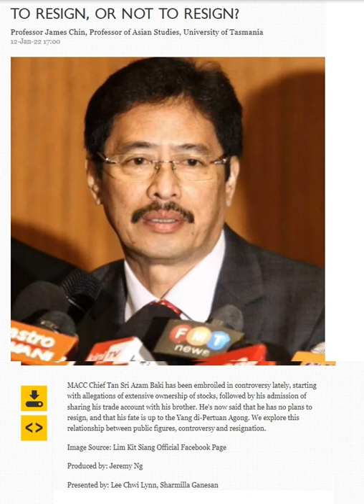BFM: MACC Controversy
BFM: To Resign  Or Not To Resign
12 Jan 2022
5pm

MACC Chief Tan Sri Azam Baki has been embroiled in controversy lately, starting with allegations of extensive ownership of stocks, followed by his admission of sharing his trade account with his brother. He's now said that he has no plans to resign, and that his fate is up to the Yang di-Pertuan Agong. We explore this relationship between public figures, controversy and resignation.

Image Source: Lim Kit Siang Official Facebook Page
Produced by: Jeremy Ng
Presented by: Lee Chwi Lynn, Sharmilla Ganesan